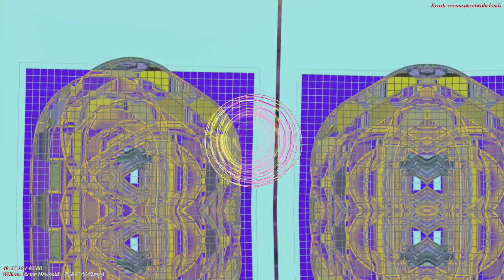[EPILEPSY WARNING] Movie 22 11 19 13h38m09s 12m12s playlist of uploads *Photosensitivity Warning*